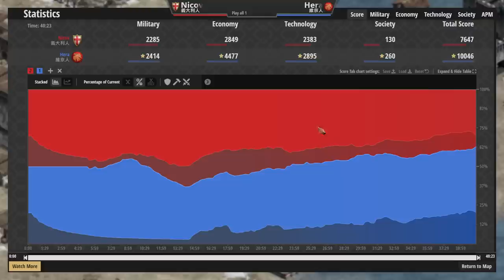【世紀帝國2決定版】Hera天梯對決Nicov！新版維京大戰船登場！維京狂戰士幫大幅提升維京戰船殺傷力【2700+】